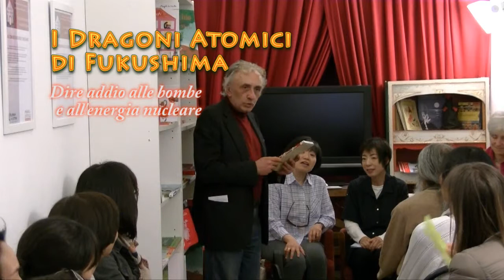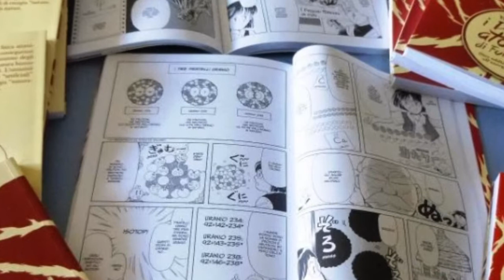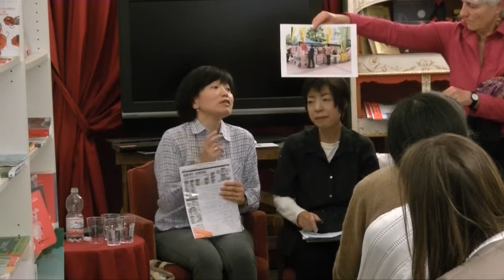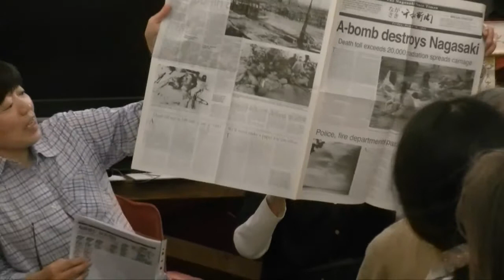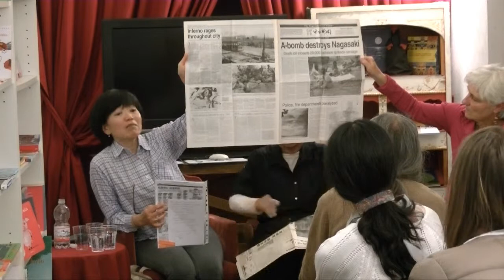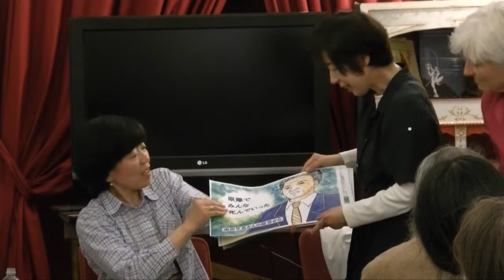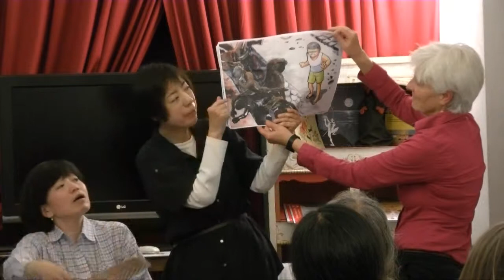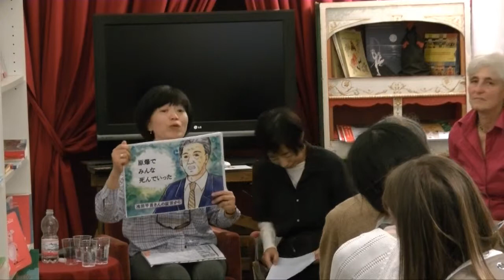I dragoni atomici di Fukushima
Incontro con Yuka Nishioka, autrice del manga "I dragoni atomici di Fukushima. Dire addio alle bombe e all'energia nucleare" (Centro di documentazione Semi sotto la neve, 2014).

Firenze, 3 maggio 2015 - Libreria dei Lettori